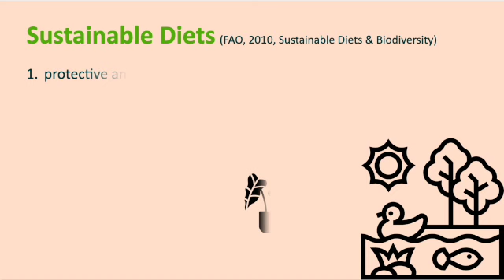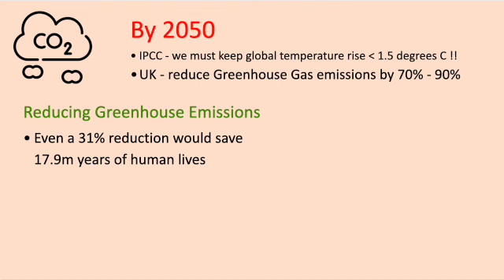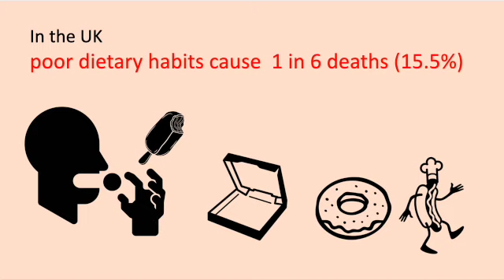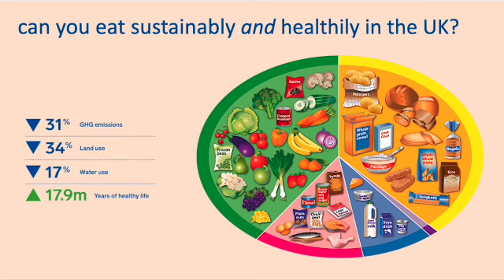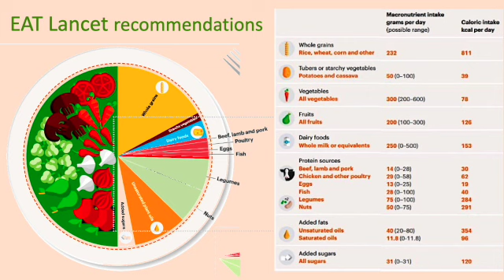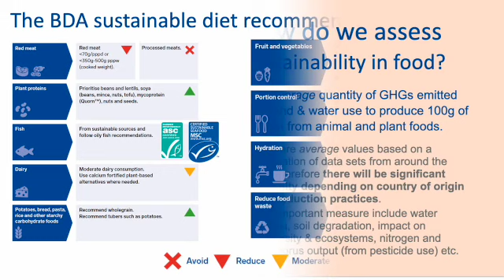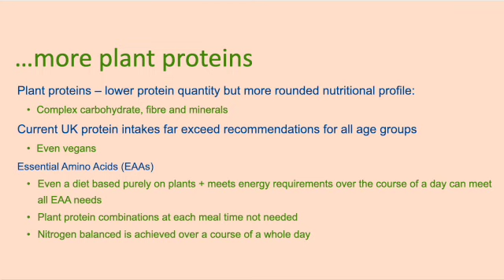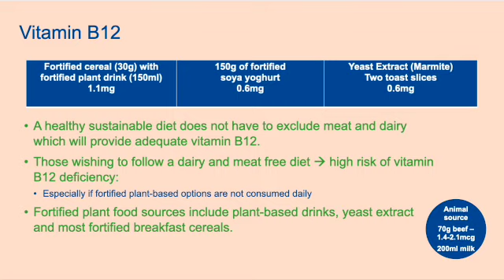Sustainable Eating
This video is a summary of Claire Hallam's talk on 'Sustainable Eating' that she gave for @StJohnsSE8  on 20th May 2024.